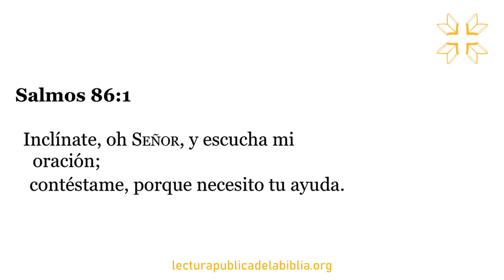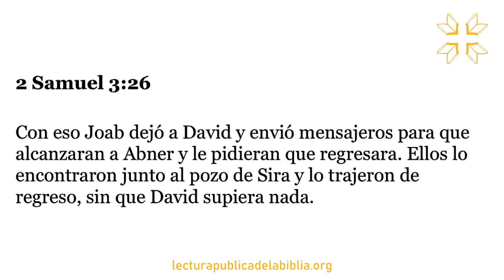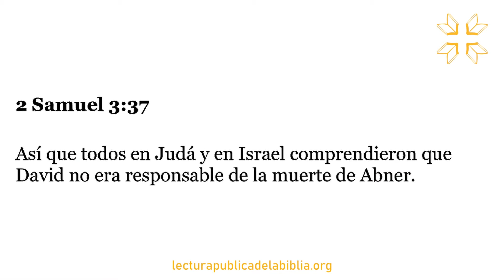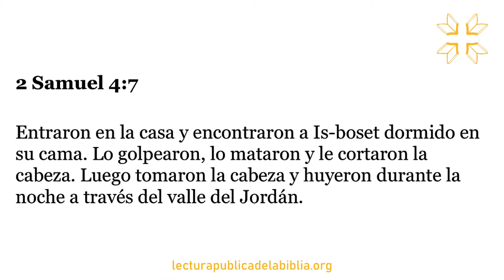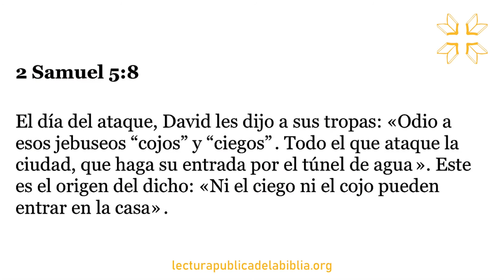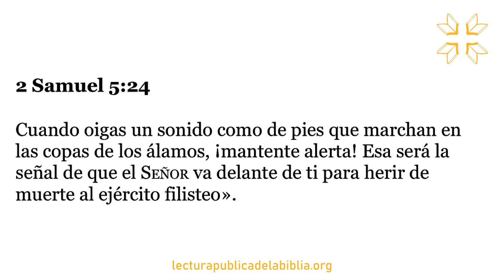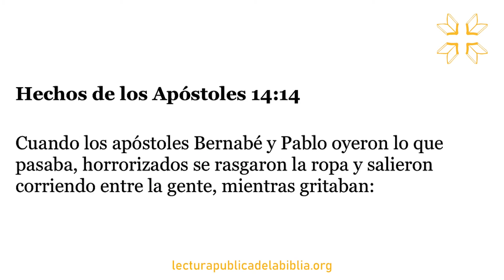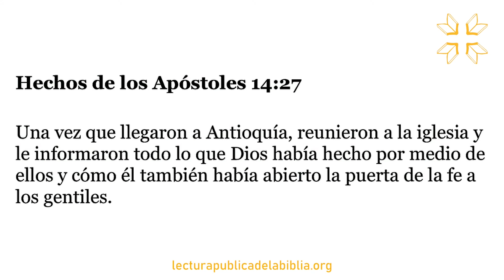Día 139 | Toda la Biblia Juntos | Fernando Altare